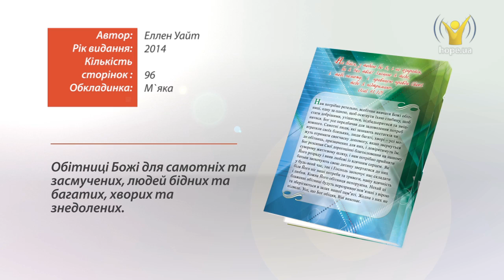Книга "Не залишу тебе"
Обітниці Божі для самотніх та засмучених, людей бідних та багатих, хворих та знедолених.